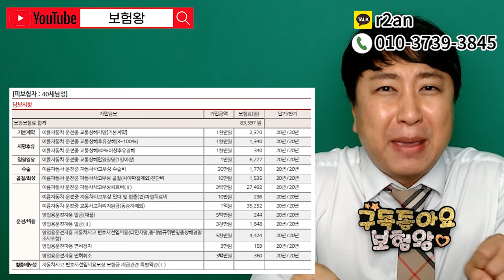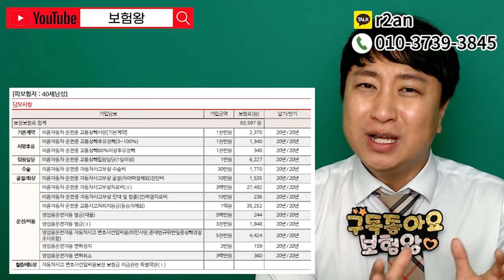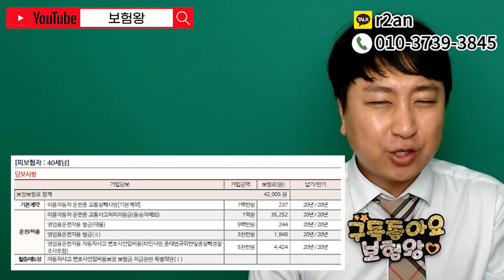☆국내 최저가☆ 3만원대 오토바이보험 바이크보험 출시!! (영업용 배민 유상 퀵 가능~)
안녕하세요~~

국내 제일 저렴한 오토바이 바이크보험이 출시되었습니다
어떤내용인지? 보험왕과 함께 알아보도록 할게요

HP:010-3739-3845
카톡친구추가:r2an
카톡플러스친구:보험왕검색